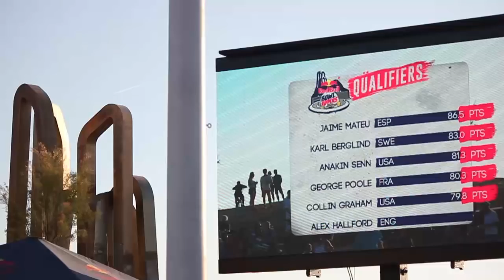Red Bull Bowl Rippers 2017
2eme édition du Red Bull Bowl Rippers.
VIDEJO production
1° Jaime Mateu
2° Collin Graham
3° Karl Berglind
4° Robin Bolian
5° Anakin Senn
6° Alex Hallford
Musique par 22 Longs Riffs "Cana-Vice"